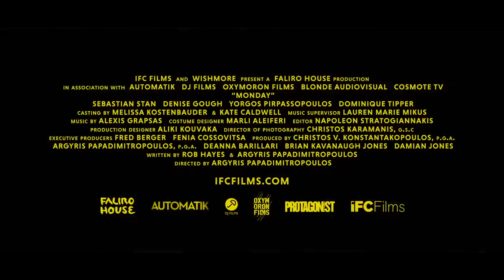MONDAY : ENGLISH - OFFICIAL TRAILER (HD) | NEW RELEASE | MOTION PICTURE | FEATURE FILM